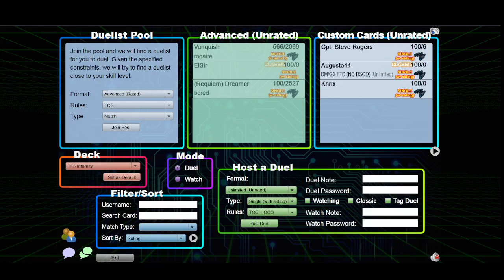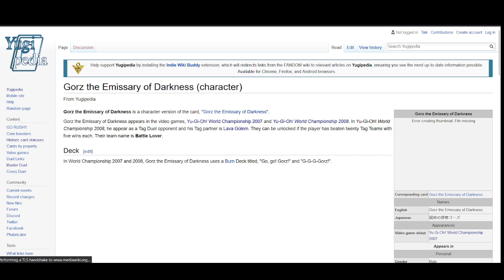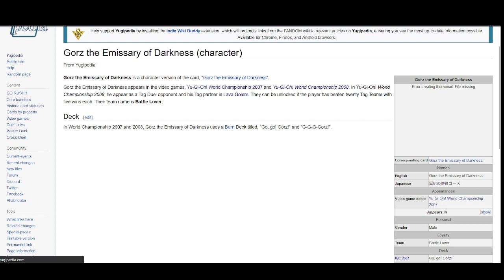History of Yugioh VGF 66: Tag Force 5 finale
Infernity vs Reactors